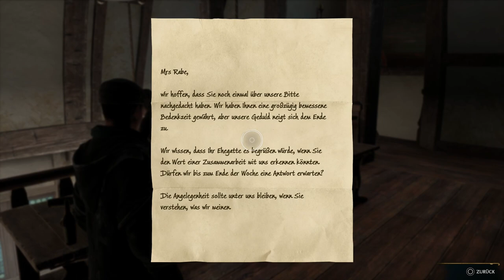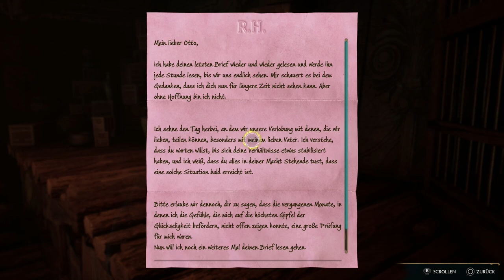✪ Lets Play Hogwarts Legacy *PS5* / #37 Dracheneier & Beweise gegen Harlow ✪